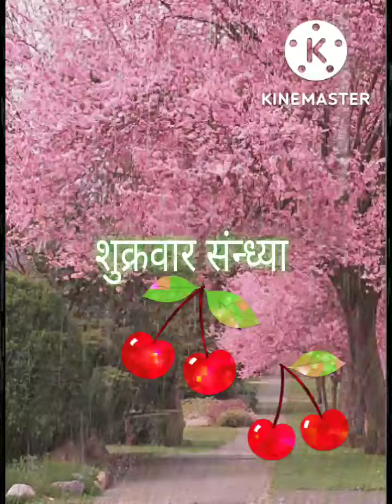शुक्रवार शाम का भीगा प्यारा नमस्कार GOOD EVENING VIDEO FEEL THIS MUSIC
Non-Copyright made@Shail music  K M